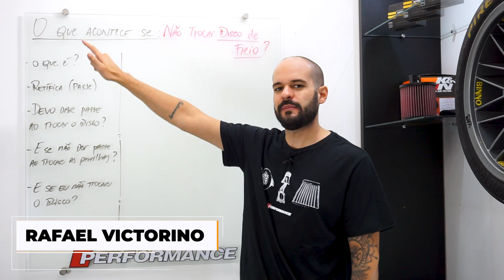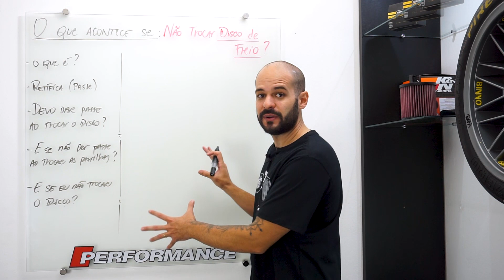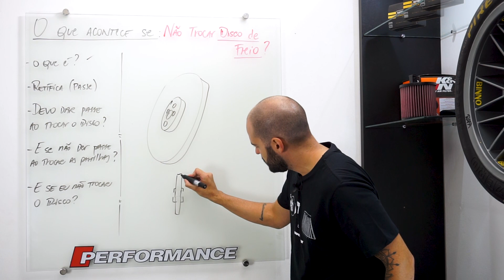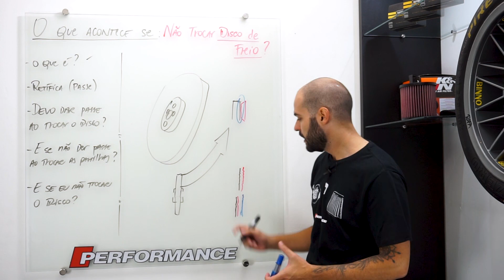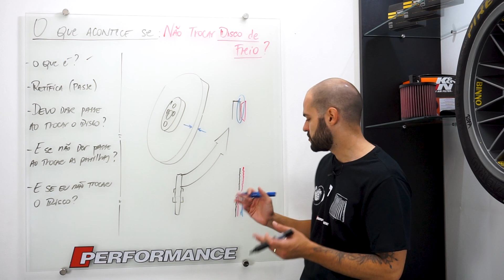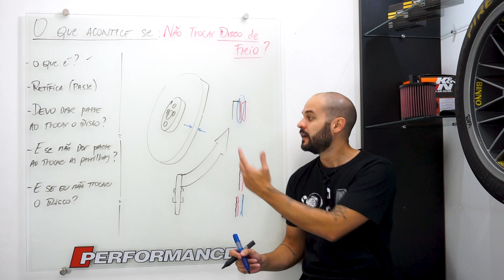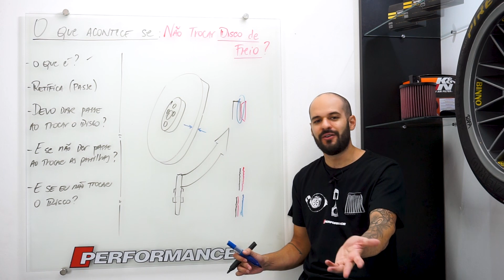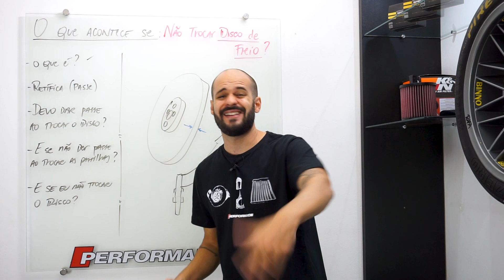NÃO TROCAR DISCO DE FREIO? O QUE ACONTECE? - Performance by Rafa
Capítulos

00:00 - Intro
01:58 - O que é
02:48 - Retífica (Passe)
10:09 - E se não trocar?